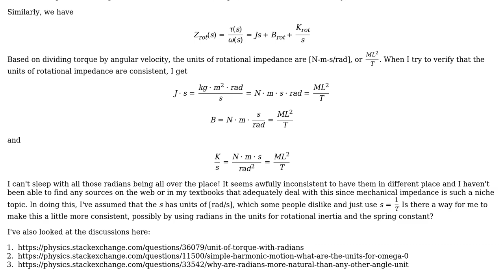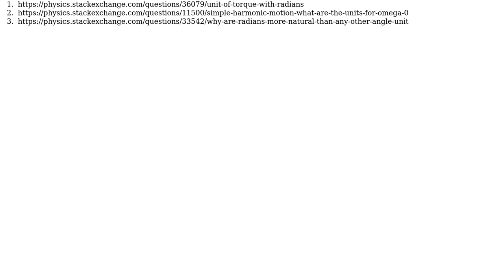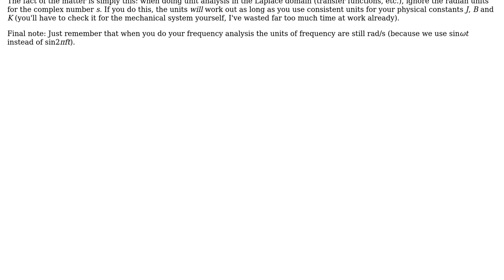Engineering: Units for rotational impedance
With thanks & praise to God, and with thanks to the many people who have made this project possible! You are responsible for your own actions.